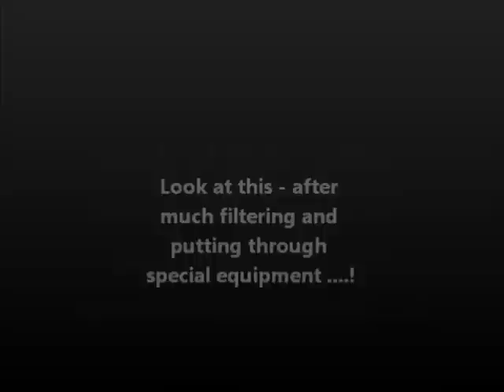REAL sANtA cLAuS slEigH CHRIsTmas Eve & rEinDEer fARtS- BurPs! (using special equipment)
We put our previous night vision footage through special electronic equipment to bring out the video and sounds!